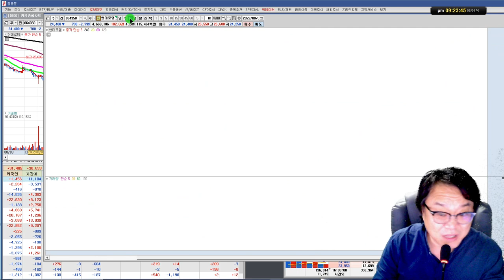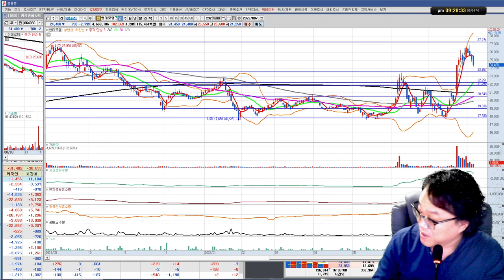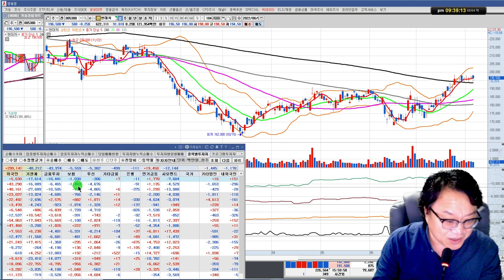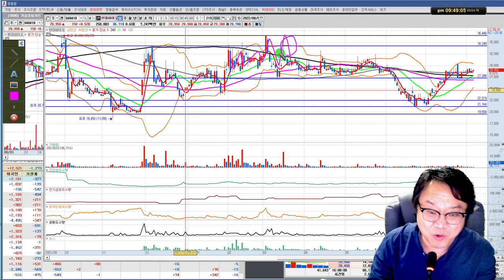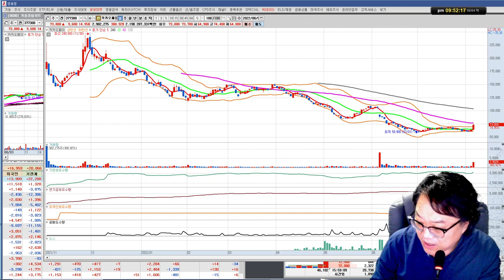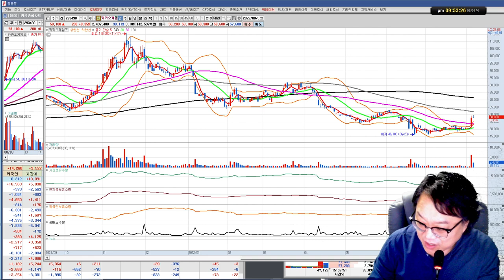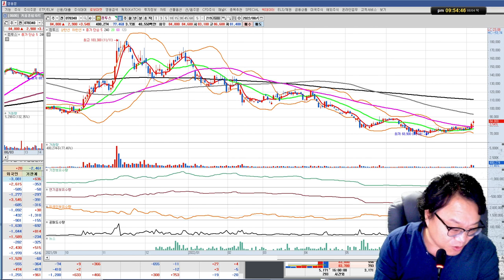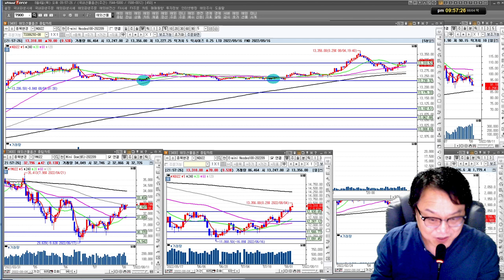현대로템,엔씨소프트,LG전자,기아,현대바이오,카카오,컴투스/실전투자대회 입상자 닥터케이의 주식방송 22/08/04